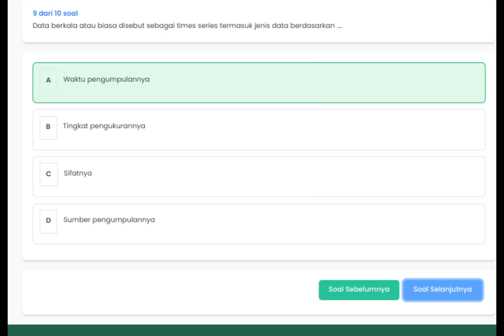Latihan : 3.3 Teknik Analisis Data - PINTAR